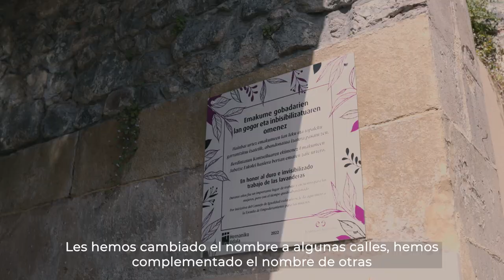Hernani Ibilbide Morearen inaugurazioa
Historiaren joan etorrian ahaztuenak izan gara beti emakumeak eta LGBT pertsonak. Gure kale eta plazen izendegia eredu patriarkal horren lekuko da eta gizonak dira jaun eta jabe. Egoera irauli nahian, Hernaniko Berdintasun Kontseiluak urteak daramatza kale izendegia aztertu eta aldaketak proposatzen. Lehenik, Andre kalea berreskuratu zen, ondoren etorri ziren Carmen Adarraga parkea, Azaroak 25 plaza edota Aimar Elosegi Ansa “Moio” kalea.

Orain, Hernanin barrena egindako ibilbide more honekin beste urrats bat eman eta gure herriko historiarekin zerikusia izan duten emakumeei eta pertsona trans bati egin nahi diegu omenaldia. Pausoz pauso, Hernaniko erreferenteok historiari egindako ekarpena aitortu eta ezagutzera eman nahi du ibilbide honek.